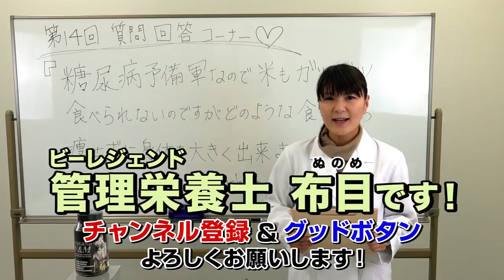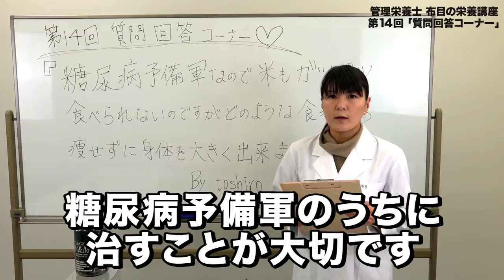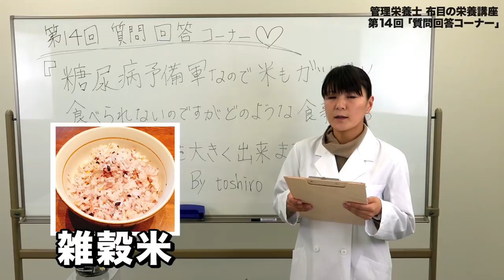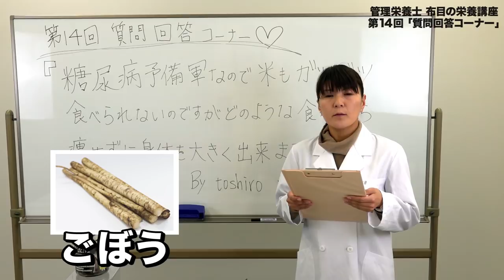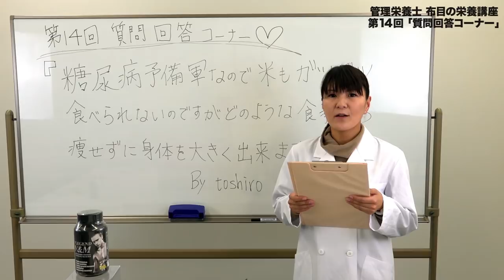ビーレジェンド管理栄養士 布目の栄養講座 第14回「質問回答コーナー」糖尿病予備軍の方にオススメの食事法【ビーレジェンド鍵谷TV】